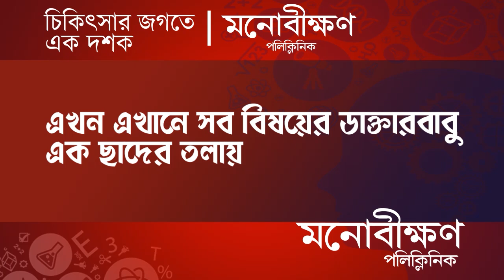R G Kar Protest: অভয়ার বিচার চেয়ে উৎসবেও রঘুনাথগঞ্জে অবস্থানে ছাত্র যুবরা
While people are immersed in the festive spirit, protests demanding justice for the RG Kar incident continue in various places, including Kolkata, where junior doctors are actively demonstrating. In Raghunathganj, amidst the celebrations, these groups organized a sit-in protest on Thursday evening. Through songs and poetry, they raised their voices, demanding justice for the victim, Abhaya. Holding torches in their hands, they chanted slogans, calling for justice for the oppressed, ensuring that the issue remains in focus even during the festive season.

Madhyabanga News